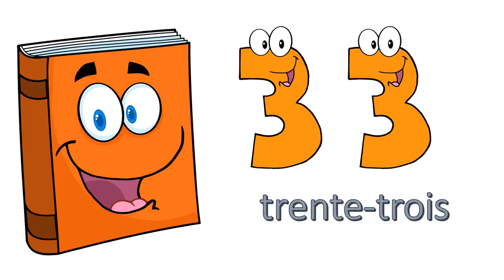Learn French Numbers I From 30 to 40